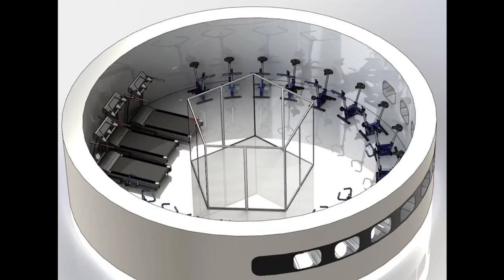Mars photos| Unknown Researcher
Hi,